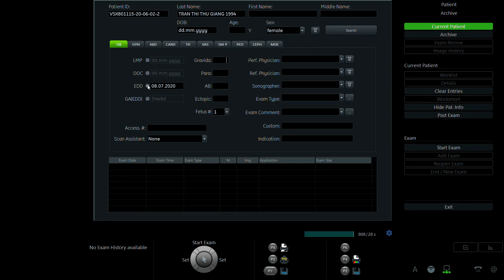TRẦN THỊ THU GIANG 1994